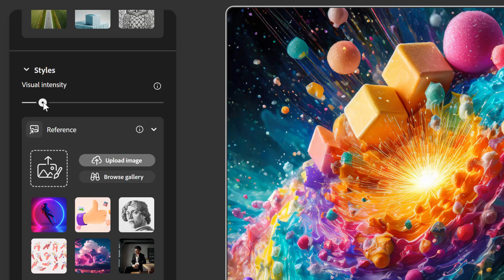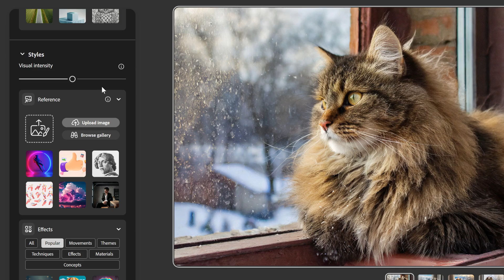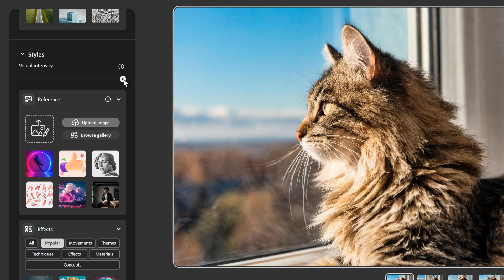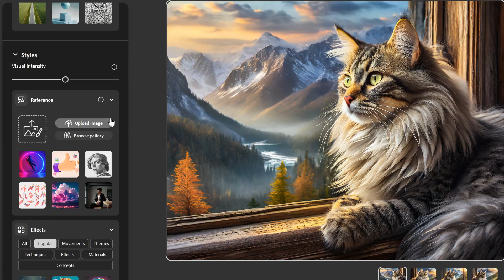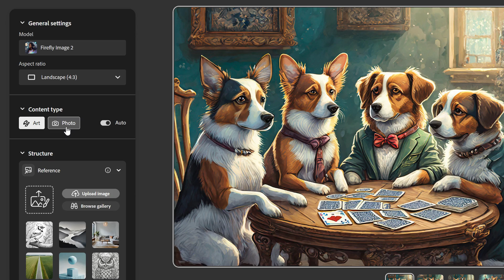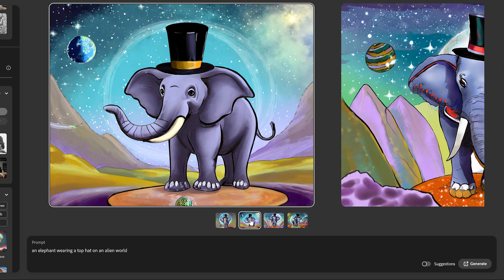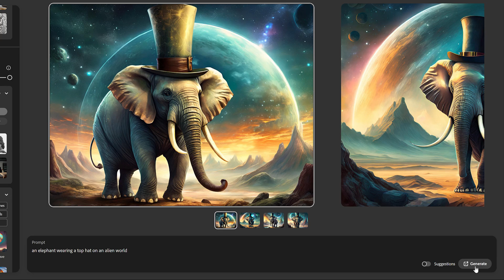Adobe Firefly: Get MORE DETAIL in AI Images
Adobe Firefly has lots of options that can be combined with your prompt to adjust the look and style of your AI images. But there’s one option in Firefly called Visual Intensity that has the biggest impact on the amount of detail and complexity in the images. By default, Visual Intensity is set to 50 percent, which is why Firefly’s results don’t always look as detailed or as impressive as competing AI image generators.

In this video, I show you where to find Visual Intensity, and we’ll try out a few prompts to see how the Visual Intensity setting affects the results, including how to add more detail and drama to your images and even how to create more simplistic and less detailed images when you need them.

VIDEO CHAPTERS
0:00 - Intro
0:11 - Firefly's Visual Intensity option
0:34 - How to use Visual Intensity
0:49 - Entering the first prompt
1:13 - The initial Adobe Firefly results
1:38 - Using Visual Intensity to simplify the images
2:18 - Using Visual Intensity to add detail and complexity
3:02 - Comparing the original and more detailed results
3:15 - Trying a second prompt and the initial Firefly results
3:45 - Simplifying the results
4:07 - Adding more detail and complexity
4:25 - Comparing the results
4:37 - Getting more photorealistic results using Content Type
5:04 - Trying a third prompt and the initial Firefly results
5:41 - Simplifying the results
5:58 - Adding more visual intensity
6:28 - Comparing the results